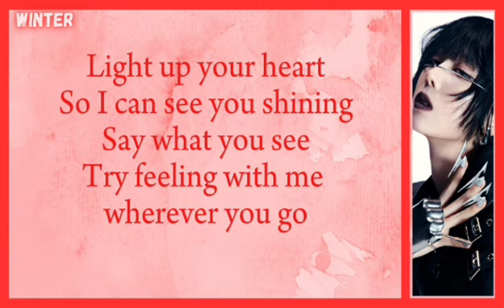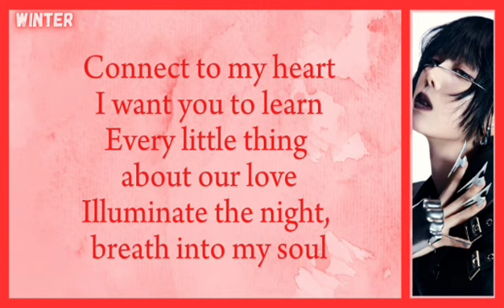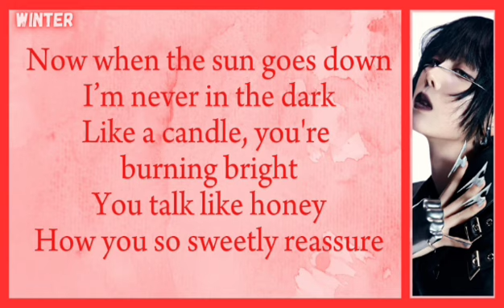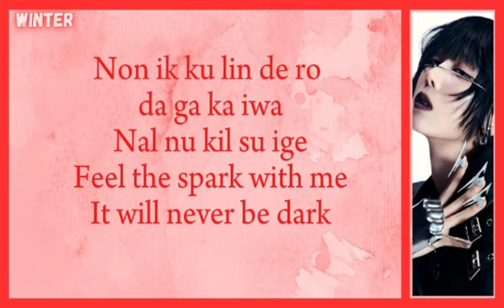Aespa Winter - Spark (Easy Lyrics)